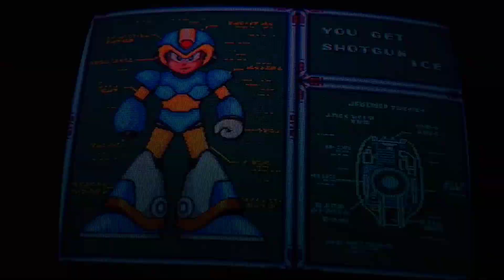04.新ロックマンX・イレギュラー#3 New Rockman X -Irregular#3: Icy Penguigo